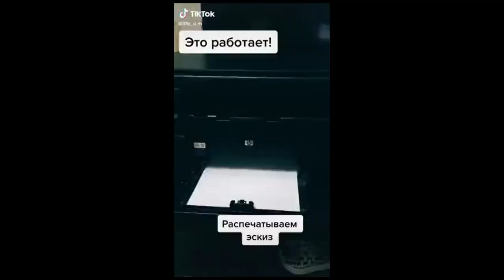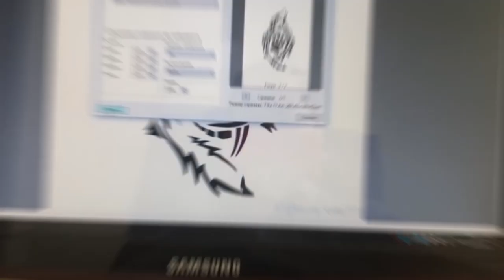САМЫЙ СТРАННЫЙ ЛАЙФХАК из Тик-Ток – ТАТУ НА РУКЕ\ Дима Масленников СМОТРИ!\ ЭТО ПРОСТО НЕЧТО\ в ТОП!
Ребят Скидывайте этот ролик Диме Масленникову хочу что бы он увидел это разоблачение лайфхака! Что касается меня, то меня переполняли кучу эмоций в тот момент когда я увидел результат, радовался как маленький ребенок! ЭТО ПРОСТО НЕЧТО